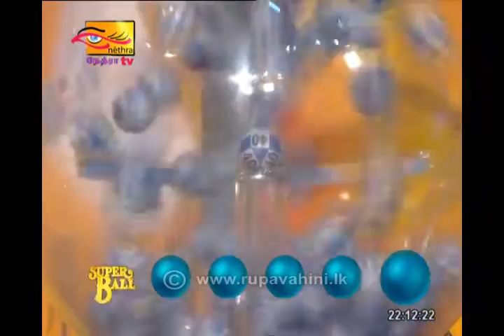Super Ball | Draw No - 1286 | 2020-11-24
Follow on:
Super Ball,Super,Ball,Draw No-1286,1286,Sri Lanka Rupavahini, Rupavahini Lottery,Lottery,Development Lottery Board